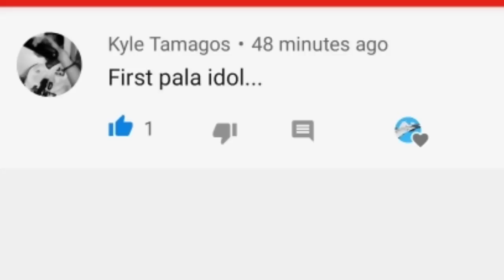GOOD NEWS!! JAPAN WILL BE DONATING AGAIN 15m COAST GUARD VESSEL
All information and image,credits must belong to the right owner
Photos use for reference only.